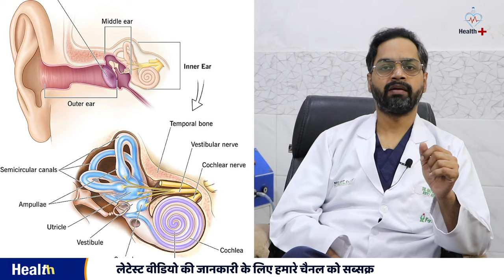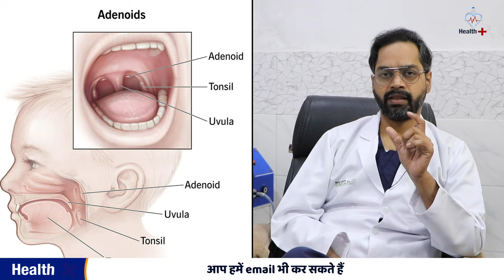kaan band hone par kya kare | kaan band ho jaye to kya karna chahie | ear blocked | Health Plus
कान बंद होने पर क्या करें... कान बंद हो जाए तो क्या करें
How to open a blocked ear? Explained By Dr. S.S. Saxena
Dr. details
Dr. Savyasachi Saxena, Ent Specialist, Ent Doctor, Ent Surgeon, Best Ent Specialist in Ghaziabad (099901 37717)
kaan ka structure ya phir kaan kya hota hai ? 00:48
kaan band kyun hota hai ? 1:33
Kaan band hone ka karan 3:19
kaan band hone pr gharulu upchar 3:53
kaan band hone ke kya karan ho sakte hai ? 4:21
kaan band hone pr gharulu upchar 6:28
kaan band hone pr doctor ka treatment 7:00
kaan band ho jaye to kya karna chahie
kaan band ho jaaye to kya karna chahie
agar kaan band ho jaaye to kya karna chahie
kaan band hone ki wajah
kaan band hone par kya kare
kaan band hone ka ilaj
kaan band ho jane par kya karen
kaan band kyu hota hai
blocked ear
blocked ear treatment at home
blocked ear how to unblock
blocked ear home remedy
kaan band hona
kan band hona
band kaan kholne ka tarika
kan band ho jaaye to kya karen
kaan band hojana
band kaan kaise khole
kaan band hona in pregnansy
kaan band hone ke karan
kan band hone par kya kare
band kan kholne ka tarika
kaan band hone par kya karen
kaan band ho to kya karen
kaan band ho jana
kaan band
kaan band hone par kya karna chahiye
kaan band hony ki doa,
kaan band hone ki dawa
blocked ear
ear
clogged ear
ear wax
ear pain
ear problems
ear infection
ear wax removal
blocked ears
blocked ear wax
plugged ear
how to open a blocked ear
how to clear blocked ears
muffled ear
ear clogged
blocked
ear infections
blocked earwax
ear blockage,
ear unblocker
clogged ear tube
blocked ears remedy
blocked ears relief
how to unblock ear
ear wax blockage
clear clogged ears from cold
blocked ears how to unblock
about our channel health plus :